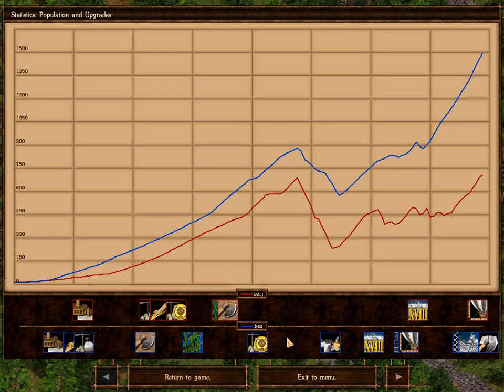cossacks back to war bes vs serj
Cossacks Back to War is the second expansion pack in the Cossacks series. Containing all of the gameplay features of Cossacks: European Wars and Cossacks: The Art of War, this is a complete care package for all current and future Cossacks fans. This add-on contains 100 captivating missions taking place between the 16th and 18th centuries. In addition, two new nations, Switzerland and Hungary, are included. These countries waged war in the late Middle Ages and essentially influenced the development of European military strategies. This addition causes the second add-on of Cossacks to pass the threshold of allowed gaming fun.

I would be delighted to read and reply to your comments. :)